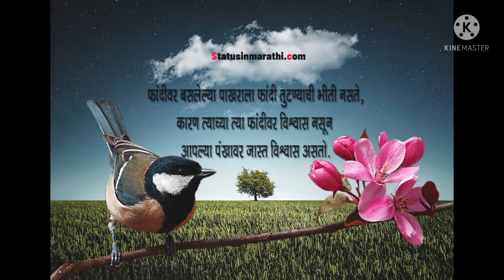May 6, 2022